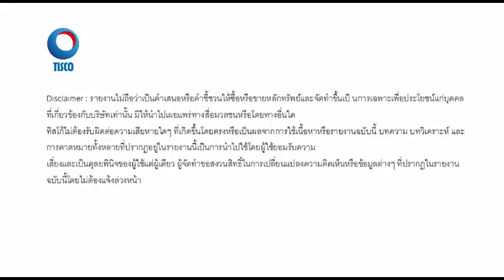วิเคราะห์เทคนิค 12/07/2016